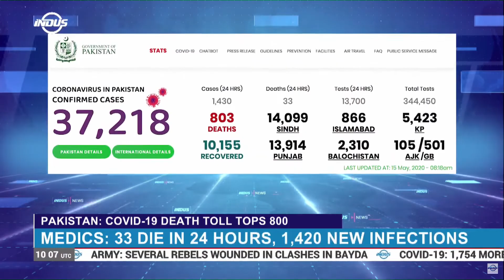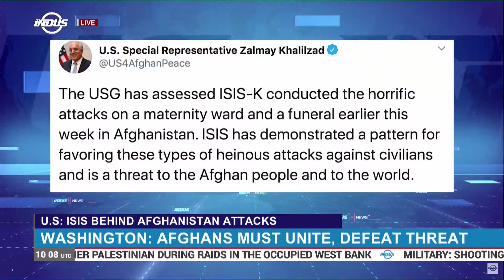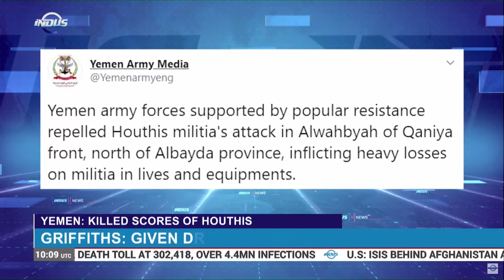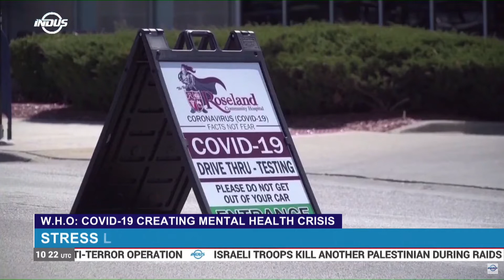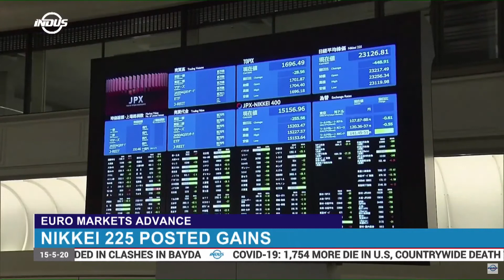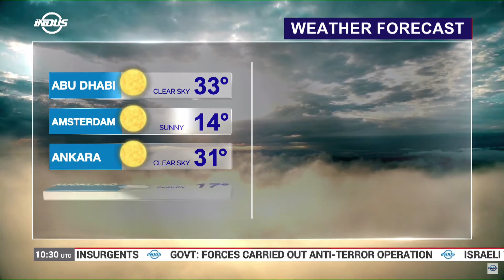Indus News Bulletin | 10:00 UTC | 15 May 2020